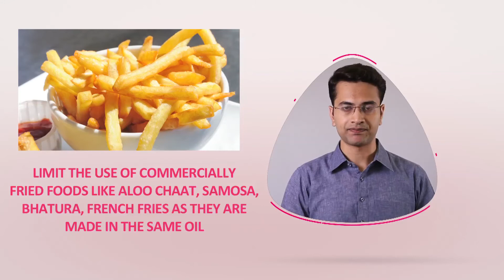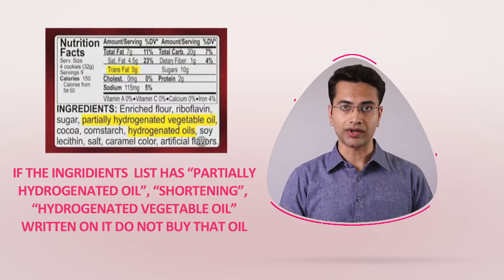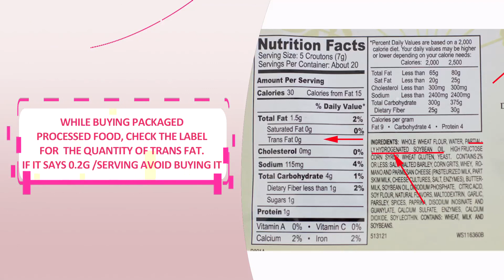Trans-fats Reduction | FSSAI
This video suggests useful strategies to gradually reduce trans-fat in the diet.